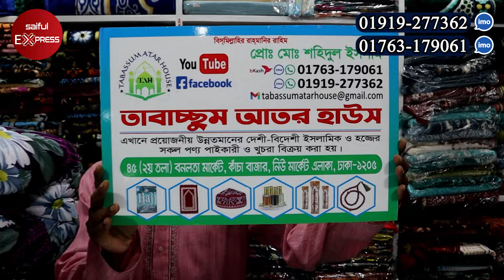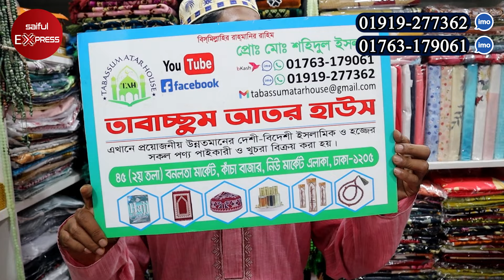কমদামে সেরা মানের কমফোর্টার || Comforter Blanket Price In BD || Buy Comforter Cheap Price In BD 2022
Shop Address: Tabassum Atar House
45, New Market Kacha Bazar, 1st Floor, Bonolota Market, Dhaka-1205